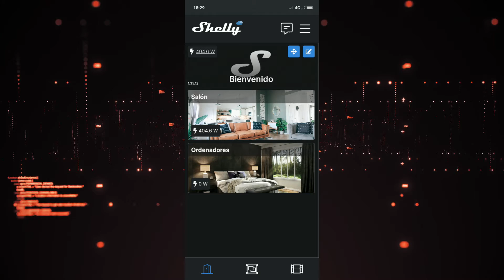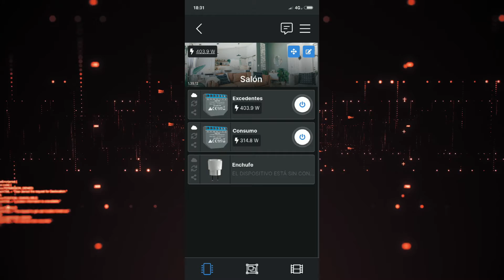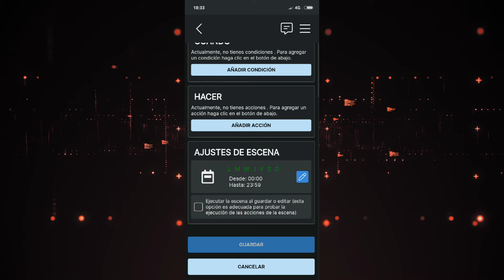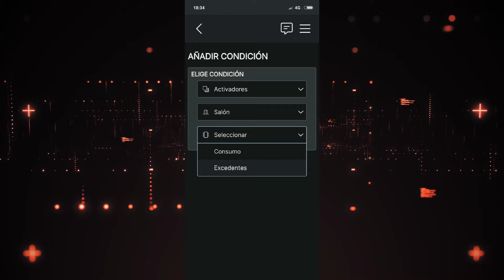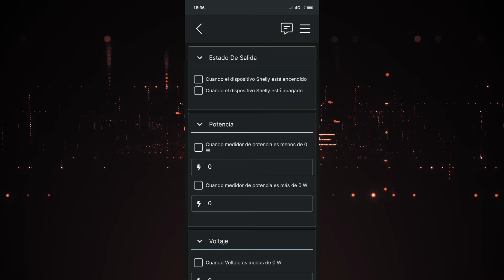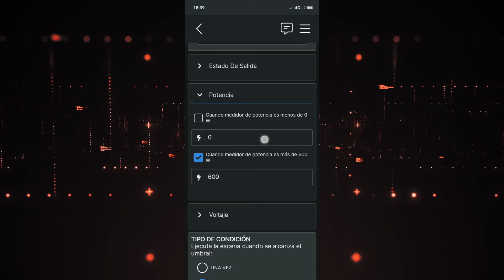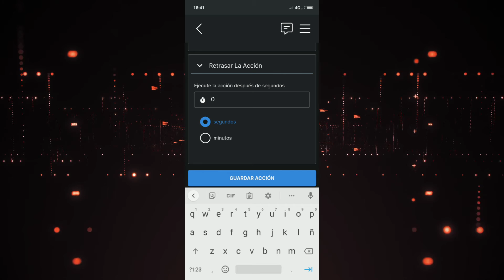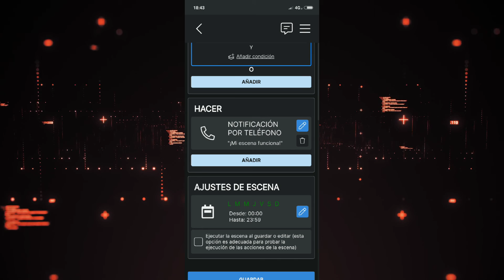👉Gestiona EXCEDENTES y crea ALERTAS en SHELLY ✅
Gestiona excedentes fotovoltaicos y crea alertas en las escenas de SHELLY app. Enciende radiadores, termos y otras cargas, o simplemente recibe notificaciones en tu correo o móvil cuando llegues a determinado consumo o vertido.

Aprovecha las ventajas del universo Shelly y no regales energía eléctrica.

00:00 Introducción y ventajas del sistema
00:30 Crear la escena
03:33 Programar la escena
06:21 Las condiciones: cuando y hacer
08:44 Crear la condición "cuando": nivel de excedentes/consumo
09:57 Crear la consecuencia "hacer": acciones y notificaciones
12:29 Probar y activar la escena

✔️ EL ESCAPARATE DE LOCUTUS

Mi configuración:
👉 Placa base ASUS Prime Z690-P WiFi D4
👉 CPU: Intel core i5 13600KF
👉 RAM Corsair Vengeance LPX DDR4 3200MHz 32GB
👉 Torre Nox Hummer Nova -NXHUMMERNOVA- ARGB ATX-Micro ATX
👉 T. gráfica Gigabyte GTX 1060 g1 gaming 6Gb 🎥 Vídeo
👉 Disipador Cooler Master Hyper 212 RGB Black Edition
👉 Disco SSD Samsung 860 EVO 1TB 🎥 Vídeo
👉 Disco SSD Samsung 860 EVO 500GB
👉 Lector de tarjetas interno
👉 Monitor curvo 27" 🎥 Vídeo
👉 Hub (concentrador) USB 3.0
👉 Paneles led para vídeo y fotografía

Otros productos:
👉 Tarjeta de sonido Asus Xonar DGX 🎥 Vídeo
👉 Purificador de aire LEVOIT